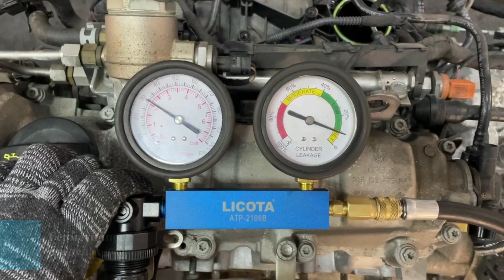Двигатель VW CBZB для New Beetle 2012-2019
Описание двигателя Двигатель VW CBZB для New Beetle 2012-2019
1.2Л. 8V ТУРБО 212660КМ. 2015Г. КОМПРЕССИЯ: 1Ц:18 2Ц:17 3Ц:17 4Ц:18 CBZB 03F100031F ЕСТЬ ВИДЕООБЗОР ДВИГАТЕЛЯ